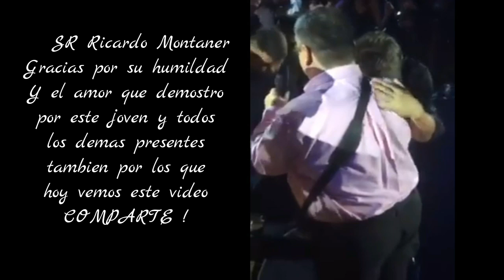Ricardo Montaner conmovió y conquistó con un gesto de humildad a Sonora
Ricardo Montaner demostro un gran gesto de humildad al invitar a una persona con capacidades diferentes a cantar en su show en el palenque de la ExpoGan Sonora 2015. en Hermosillo